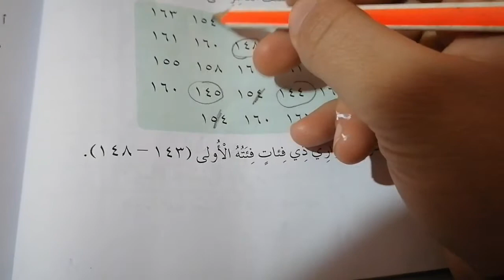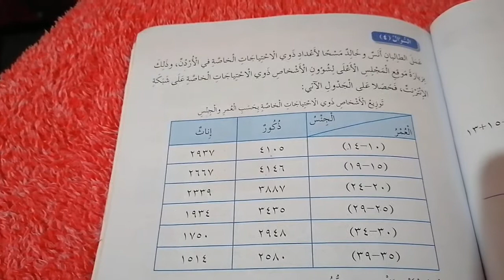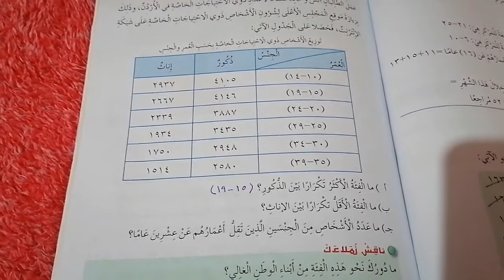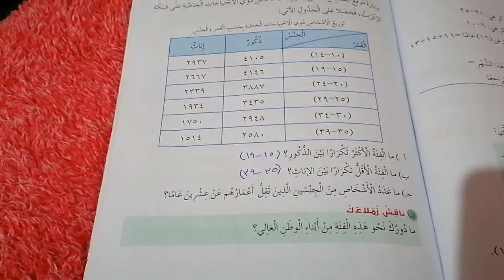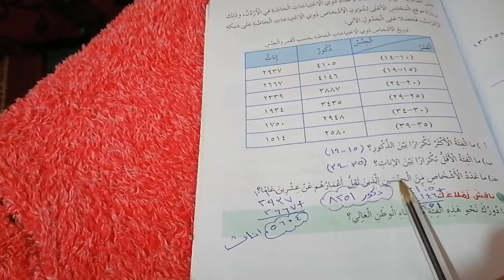تمثيل البيانات سادس رياضيات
حصة الاحد 19/4